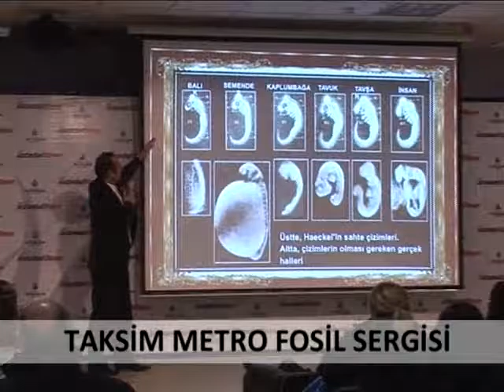İstanbul Taksim metrosunda fosil sergisi 1